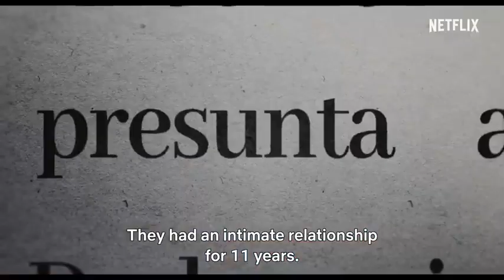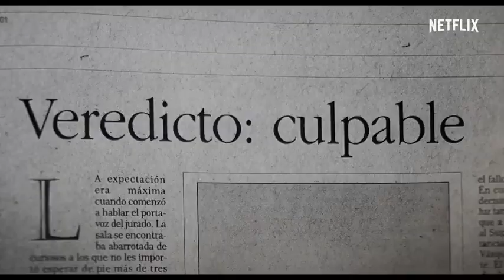Murder by the coast | Official Trailer | Netflix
In 1999, teen Rocío Wanninkhof is murdered. Her mother's ex-partner, Dolores Vázquez, is suspected. Did she do it? A second victim reveals the truth.